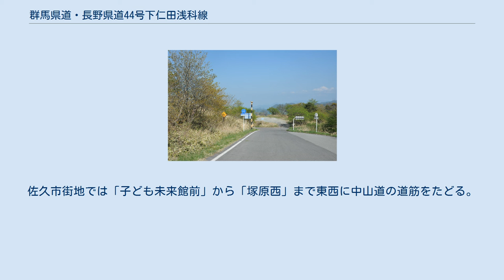群馬県道・長野県道44号下仁田浅科線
群馬県道・長野県道44号下仁田浅科線（ぐんまけんどう・ながのけんどう44ごう しもにたあさしなせん）は、群馬県甘楽郡下仁田町から長野県佐久市を結ぶ県道（主要地方道）である。
 群馬県と長野県より、起点を群馬県甘楽郡下仁田町、終点を長野県北佐久郡浅科村、重要な経過地を佐久市とする、1976年（昭和56年）に認定を受けた県道の路線である。
群馬県甘楽郡下仁田町大字南野牧の国道254号から西へ、群馬・長野県境の佐久高原を越えて長野県佐久市の中心市街地を経由して、同市内の西に位置する蓬田地区で国道142号に至る群馬県・長野県の県道路線である。
起点は野牧寺付近の国道254号の旧道と新道（西上州やまびこ街道）の分岐点にあり、起点の下仁田町大字南牧野字岩鼻甲から同字川久保までの約2キロメートル区間は国道254号との重複区間で、川久保地区から西へ単独路線区間となる。
さらに群馬・長野県境付近の群馬県側にも国道254号旧道と700メートルあまりの重複区間がある。
県境は熊倉峰（標高1234 m）北側に位置する佐久高原に広がる神津牧場や内山牧場を通過する。
佐久市街地では「子ども未来館前」から「塚原西」まで東西に中山道の道筋をたどる。
 神津牧場にて 平日24時間交通量（台） 長野県と群馬県境 群馬県 長野県 ^ 2005年の合併で、現在は佐久市の一部。